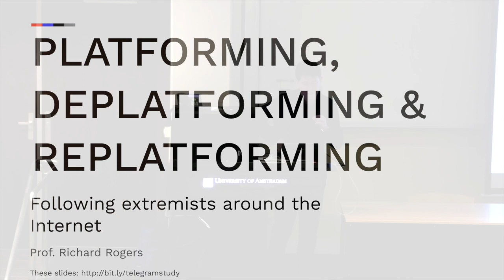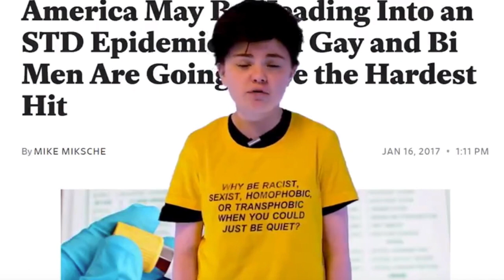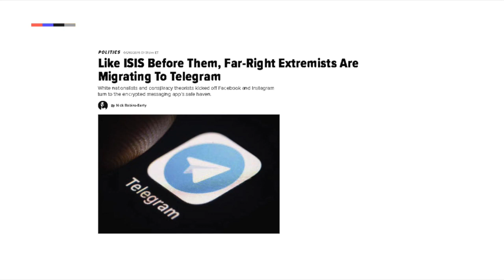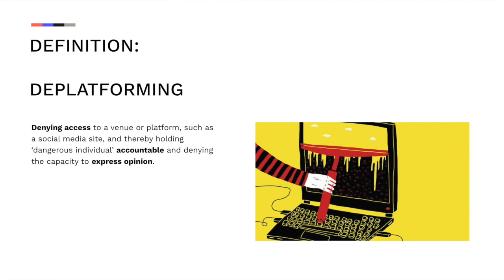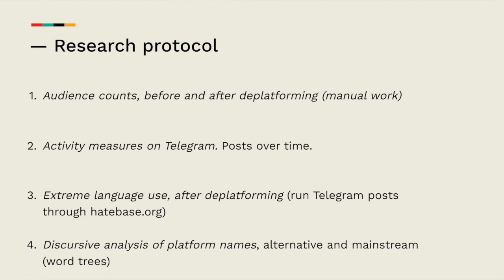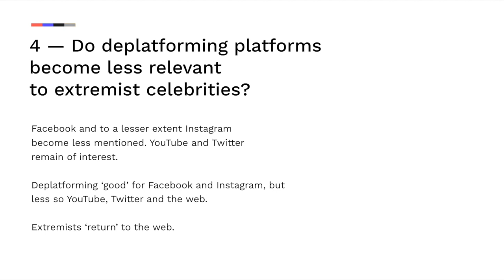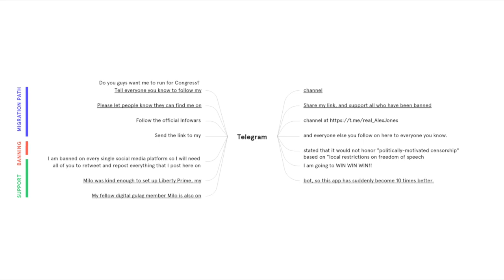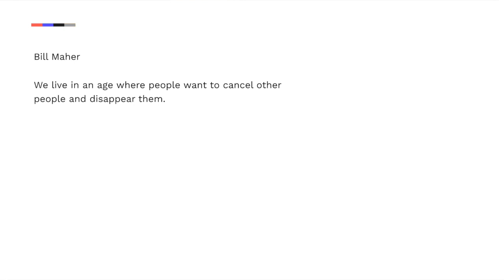Richard Rogers - Platforming, Deplatforming and Replatforming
Winter School 2020 (13 January). Keynote lecture by Richard Rogers. Slides